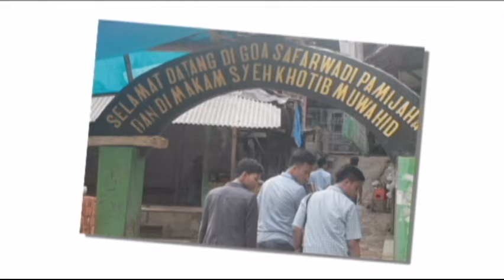KEBERSAMAAN KITA 12 AGAMA MAN SUKAMANAH